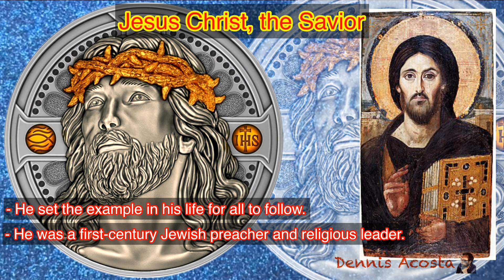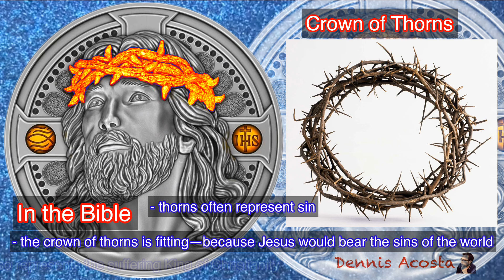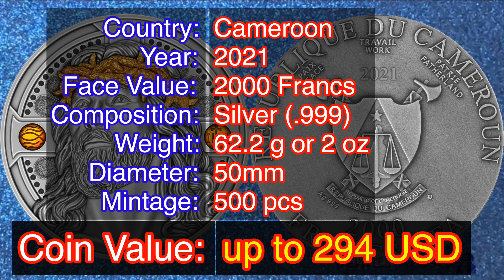2000 Franc Silver Coin of Cameroon 2021 Jesus - Value and History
the 2000 Franc Silver Coin of Cameroon 2021 Jesus - Value and History.
New videos are released every Friday with more great videos of coins and banknotes and a tales from history and mythology. So make sure you don't miss out!

Any suggestion/request please write it on the comment box.

3. No intension to infringe photos or audio used in this video.